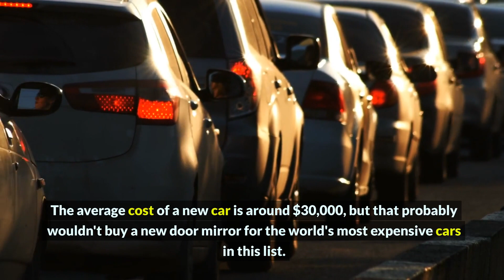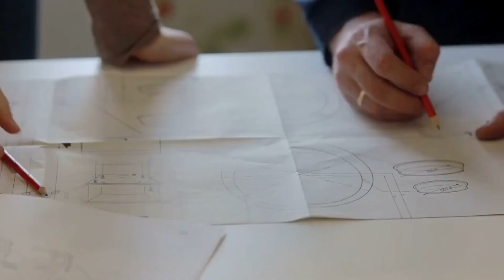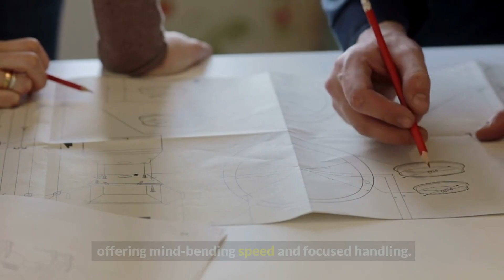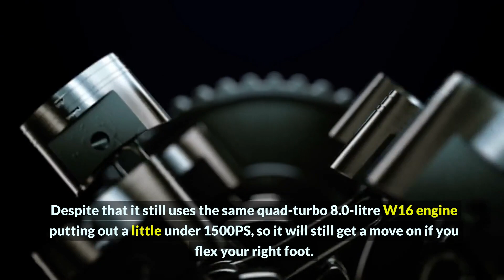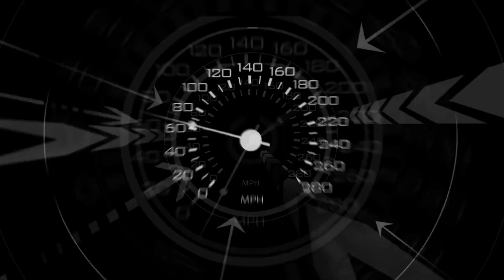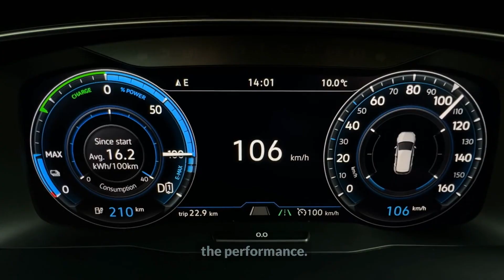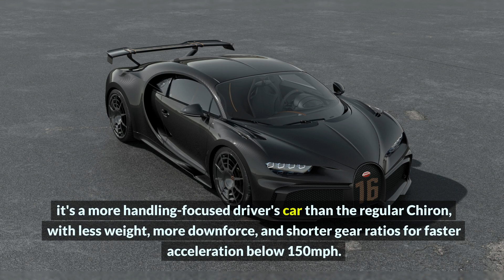Top 10 Most Expensive Cars in the World